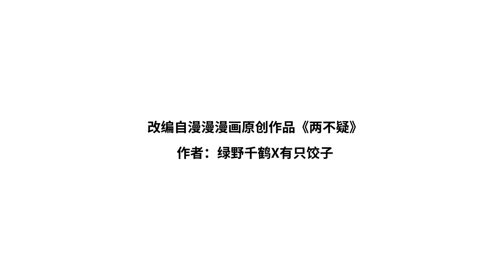帝后：小吵小闹是为了更好的撒糖《两不疑 第二季》角色PV【加入会员专享最新集】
简介：两不疑第二季
大辰国帝后因意外互换了身份，原本两看生厌的人却因为互换体会到了彼此的难处。在互换的过程中，逐渐开始互相理解、互相信任。在边疆告急的危机关头，萧锦昀（实际为徐钰）为平定边境御驾亲征，最终凯旋而归。就在帝后二人克服万难顺利换回身体之后，鞑靼女王却突然入宫。与此同时，朝野之中，三王爷想要夺权的心思昭然若揭.